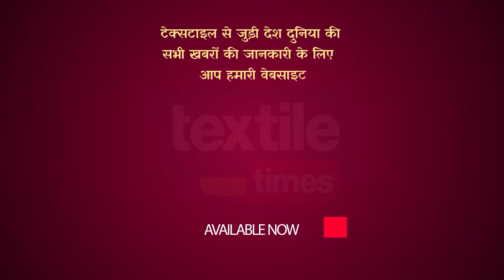फटाफट ताज़ा खबरे - देश दुनिया व्यापार की | 29/09/2021 | textiletimesnews